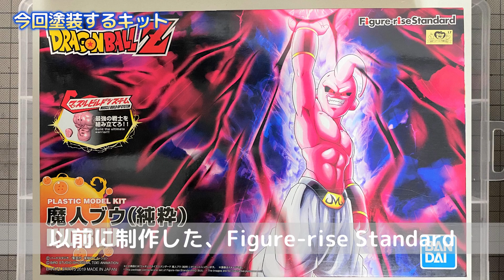804 魔人ブウ（純粋）・塗装FigureriseStandard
▶チャプター
00:00 動画スタート
00:19 色塗り（頭部）
01:28 色塗り（胴体）
02:29 色塗り（腕部）
03:32 色塗り（脚部）
05:07  色塗り後

Figure-rise Standard ドラゴンボールZ 魔人ブウ（純粋）の制作